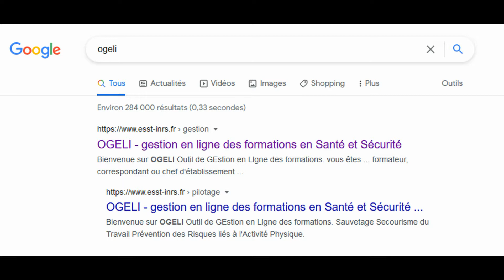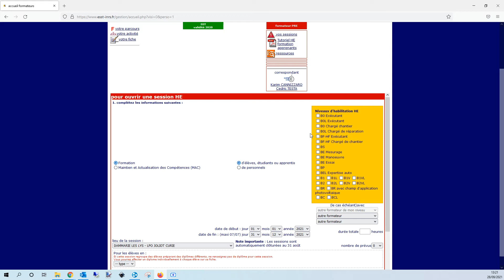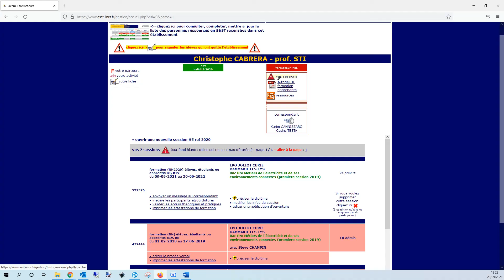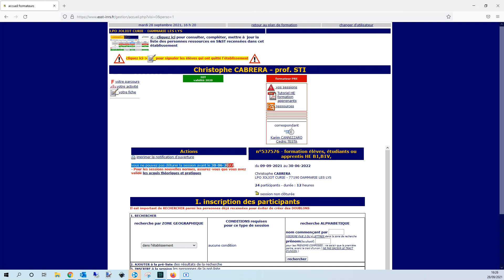Ogeli - Créer et gérer une session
L’outil de gestion OGELI (link is external)vous permet le suivi de la validation des acquis et l’impression des attestations, pour les modules de formations Santé et Sécurité au Travail suivants : SST, PRAP, PRE, Travail en hauteur, CACES.

La traçabilité et l’édition d’attestations de formations est désormais grandement facilité par cet outil national  issu d’un partenariat INRS / Education nationale. Il permet un suivi  des formations tout au long du cursus de formation de l’apprenant et bientôt lors de sa vie professionnelle.